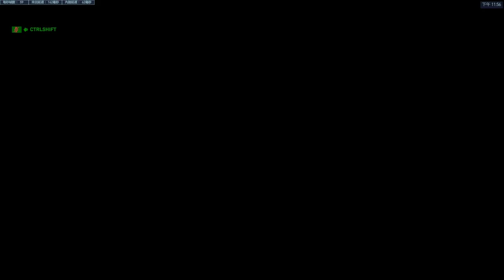你尝试皮特的练枪方式你就会知道自己有多水 2